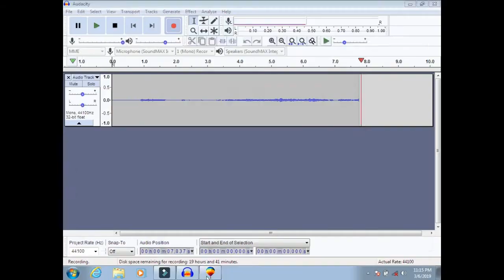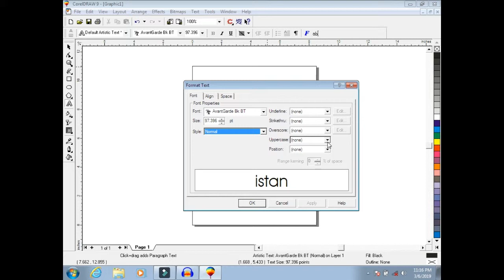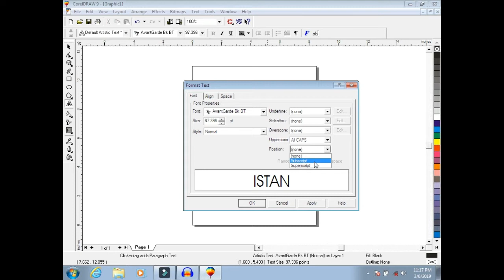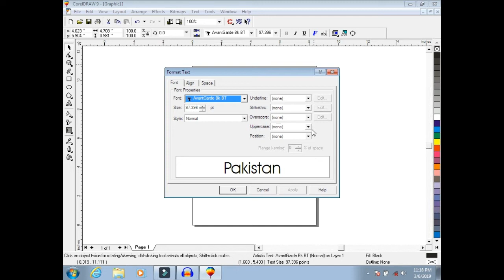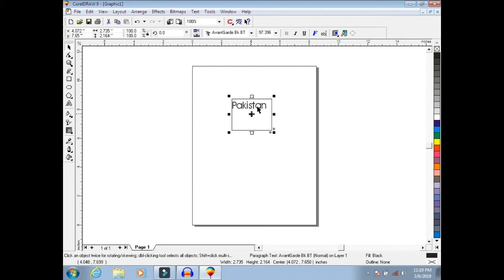How to assending of the text in CorelDraw lesson 19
How to ascending of the text in CorelDraw CorelDraw Complete Course Lesson 19